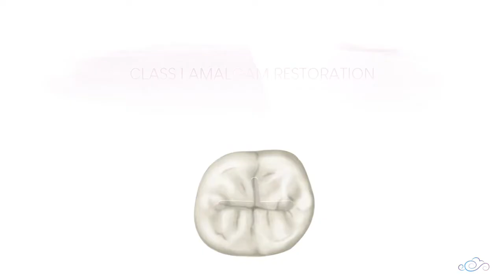Class I amalgam restoration – Mandibular molar (#47) - Arabic عربي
Class I amalgam restoration on a mandibular second molar (#47)

- To learn the differences between high speed and low speed handpieces, high speed and low speed burs, and the difference between a concentric bur and an eccentric bur, watch the video

- To learn about class I occlusal cavity outlines for maxillary and mandibular premolar and molar plastic teeth in Preclinical Operative Dentistry, watch the video

- To learn about class I cavity preparation concepts for amalgam restoration in a mandibular second molar #47 in Preclinical Operative Dentistry, watch the video

- To learn about class I cavity preparation for amalgam restoration in a maxillary first molar #26 in Preclinical Operative Dentistry, watch the video

- To learn about how to evaluate a cavity preparation in terms of outline form and initial depth, primary resistance form, primary retention form, finishing of the cavity in Preclinical Operative Dentistry, watch the video

- To learn about how to evaluate a cavity preparation in terms of common mistakes in a cavity preparation in Preclinical Operative Dentistry, watch the video

- To learn about the correction of common mistakes in a cavity preparation in Preclinical Operative Dentistry part 1: narrow width, underextension, uneven depth, ledges, sharp line angles, watch the video

- To learn about the correction of common mistakes in a cavity preparation in Preclinical Operative Dentistry part 2: undefined walls, divergence, underextension proximally, watch the video

00:00 – Introduction
00:14 – Title: Class I amalgam restoration (Mandibular second molar)
00:20 – Class I amalgam restoration (Mandibular second molar)
00:40 – Check that the smallest condenser fits in all parts of the cavity
00:52 – Amalgam trituration
00:54 – Insert amalgam using an amalgam carrier
00:58 – Condense amalgam using a condenser
01:15 – Overfill the cavity with amalgam material
02:28 – Precarve burnishing using a large ball burnisher
02:45 – Carve amalgam using a carver
05:20 – Remove excess amalgam using a cotton pellet
05:27 – Postcarve burnishing using a small ball burnisher
05:38 – Remove the excess using high-volume suction
05:41 – Check margins, contour, anatomy, surface texture
06:19 – Check the occlusion